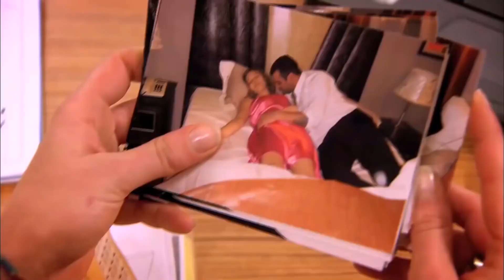месть влюбленных #160 | Прости меня Турецкий Сериал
месть влюбленных